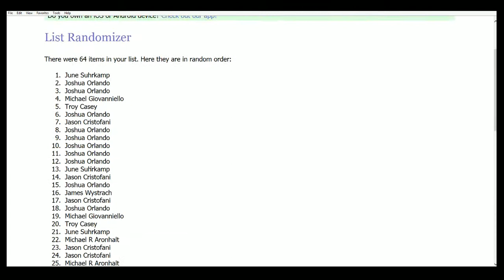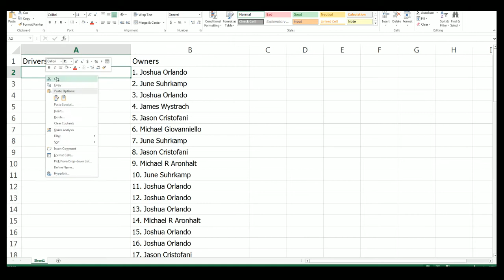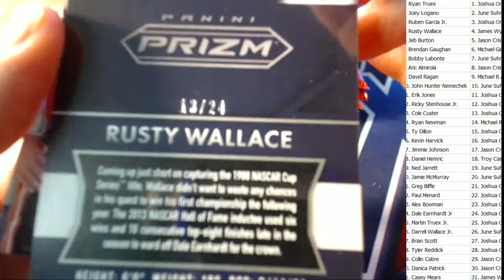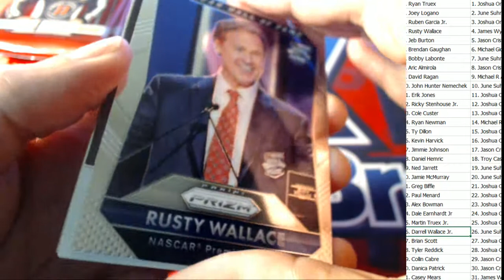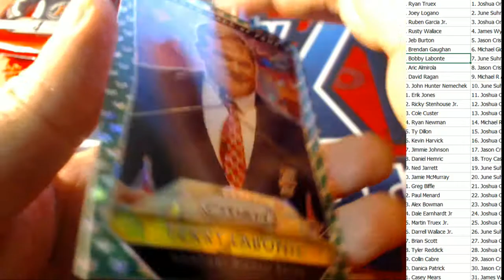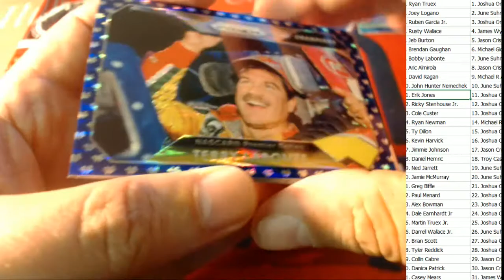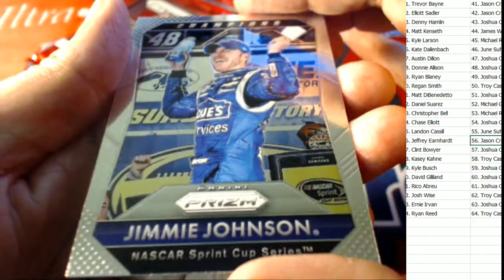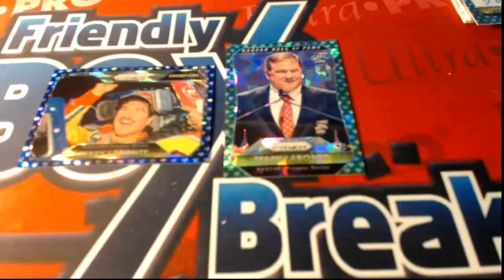2016 Panini Prizm Racing ID PPRAC102